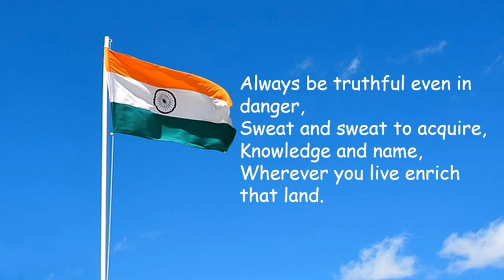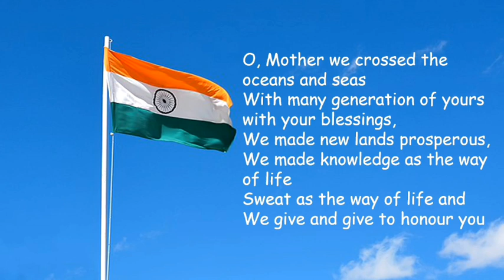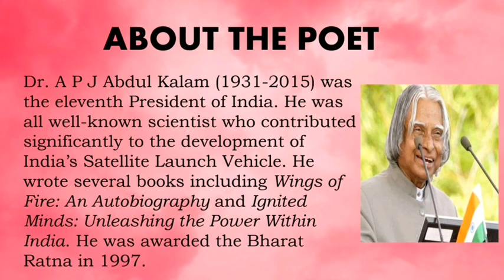My Song Poem (By n- Dr.A P J Abdul Kalam) | 4th Grade Studies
Hello Friends,